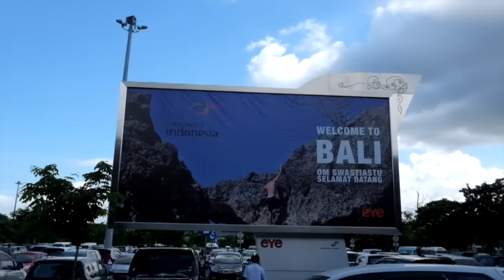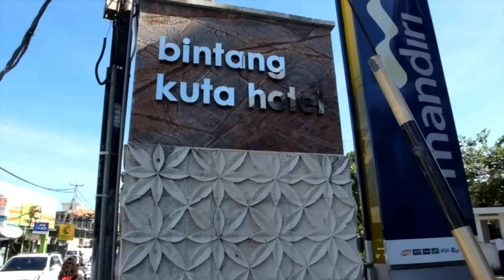The Podium Champ Party Toyota Auto2000 - Bali